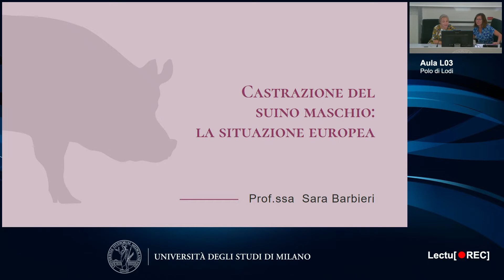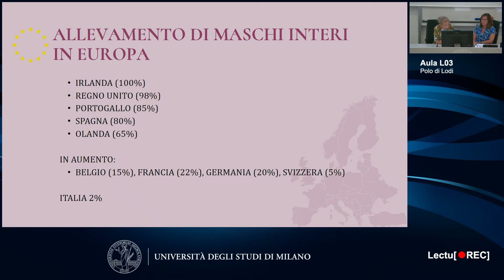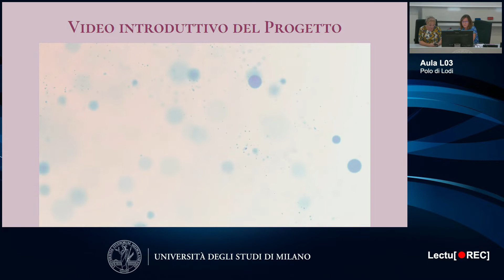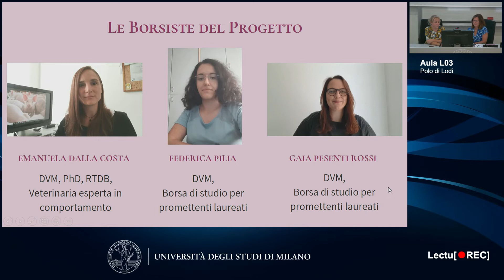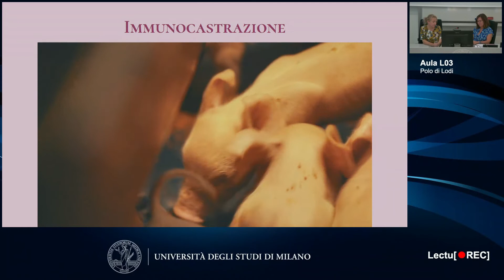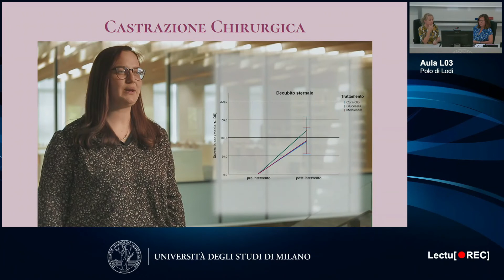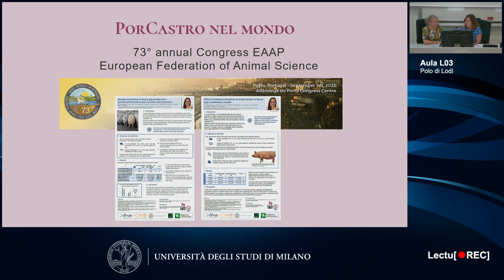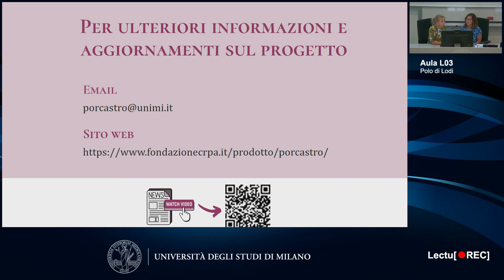PorCastro - Registrazione convegno finale 23.09.2022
Registrazione del convegno finale del 23 settembre 2022, nell'ambito del progetto "PorCastro - Verifiche sperimentali su sistemi alternativi alla castrazione senza anestesia e analgesia nell’allevamento suino per il miglioramento del benessere animale”.
Il Progetto PorCastro è cofinanziato dalla Regione Lombardia.